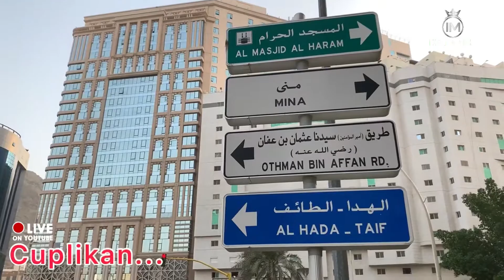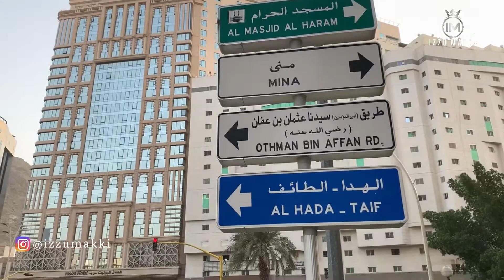MELIHAT WILAYAH TEMPAT JAMAAH HAJJI INDONESIA || KABAR KOTA MAKKAH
Di wilayah inilah tempat biasa nya jamaah hajji indonesia di tempatkan syiap tahun nya... daerah ini cukup luas dan daerah ini banyak perhotelan. tempat ini begitu familyar bagi jamaah hajji Indonesia.. dan nama wilayah ini adalh AL-AZIZIYAH...
 Semoga video singkat ini bisa menghibur dan mengibati rasa ribu para jamaah HAJJI dr tanah air kita INDONESIA... Dan kita berdo’a smoga hajji tahun ini di buka kembali trutama untuk jamah Hajji kita dr INDONESIA... AAMIIN...🤲🤲🤲